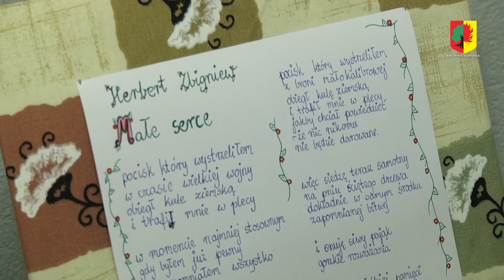Konkurs "Mistrz Pióra 2018" rozstrzygnięty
Z poezją Zbigniewa Herberta zmierzyli się tegoroczni uczestnicy 4. edycji gminnego konkursu kaligrafii "Mistrz Pióra 2018". W pisemnych zmaganiach udział wzięło 124 uczniów ze szkół podstawowych oraz gimnazjum.